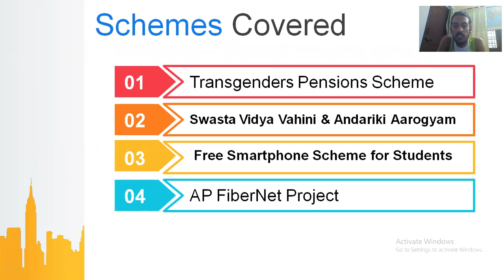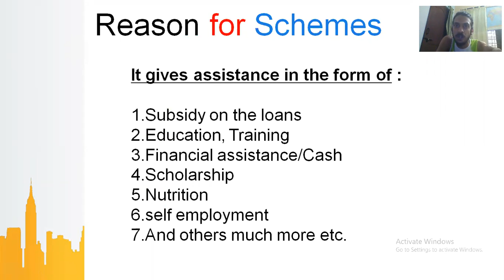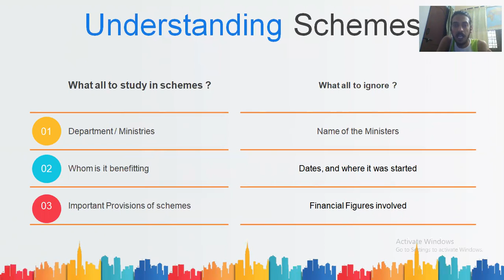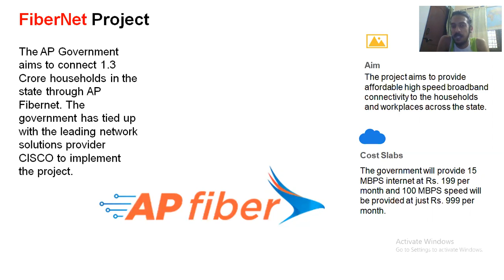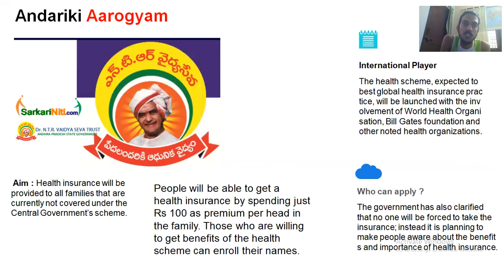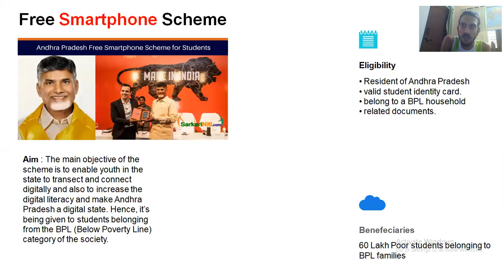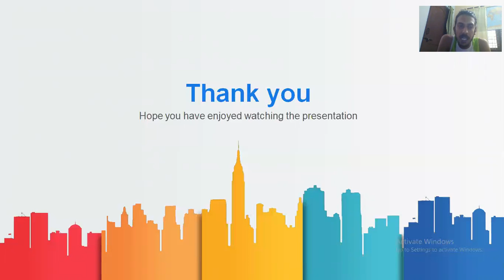AP Government Schemes 2018-19 - Part 6 - Ekagra - APPSC Group 1 | Group 2, DSC and all other exams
This video focuses on the Schemes of Government of Andhra Pradesh, explained in English. This video answers the following Schemes.:

1. FiberNet Project
2. Andariki Aarogyam
3. Transgenders Pensions Scheme
4. Free Smartphone Scheme
5. Swasta Vidya Vahini

In the upcoming video we shall look at some more schemes of the government of AP.

Thanks a lot for watching. I hope your preparation and dedication pays you back with the right results. All the very best for your upcoming examination.